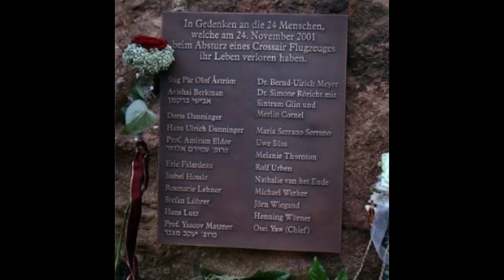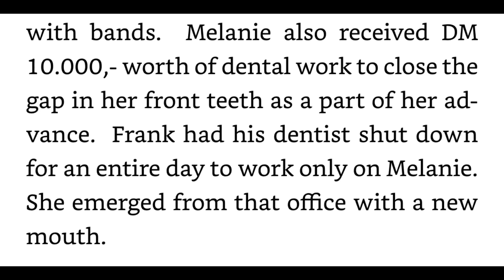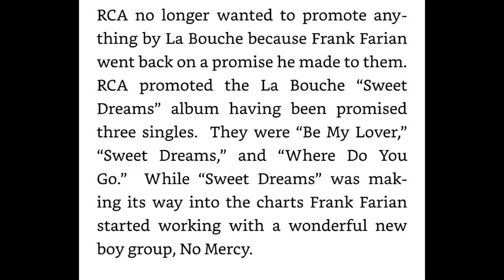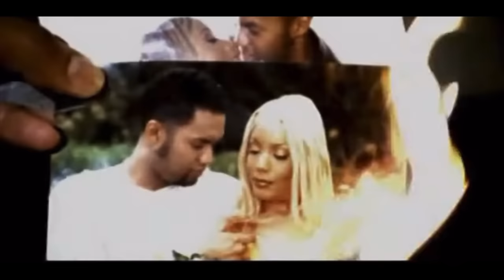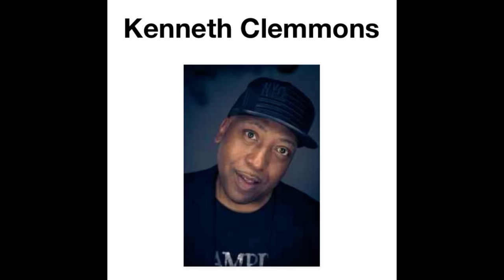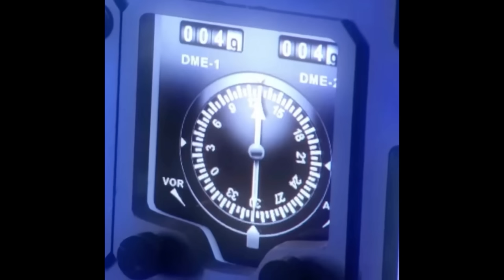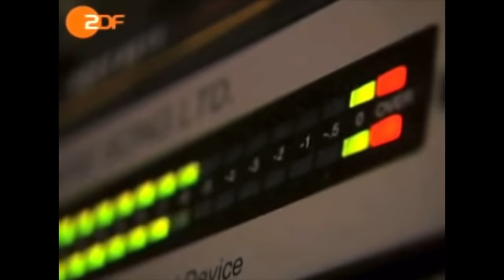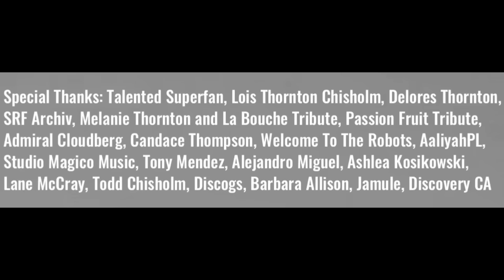The Unfortunate Demise of Melanie Thornton and Passion Fruit Band